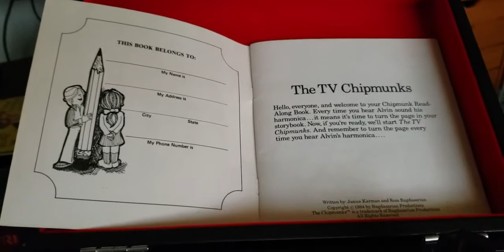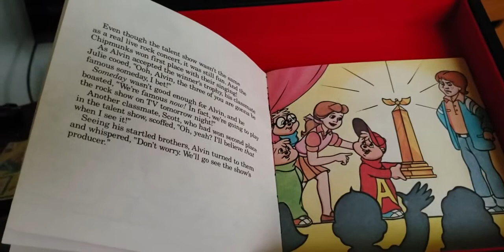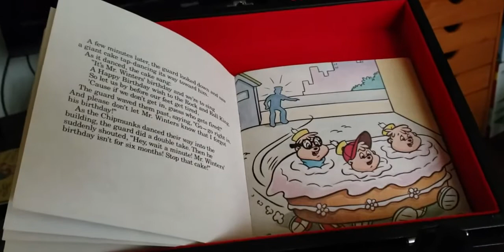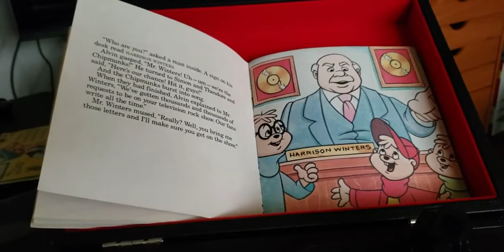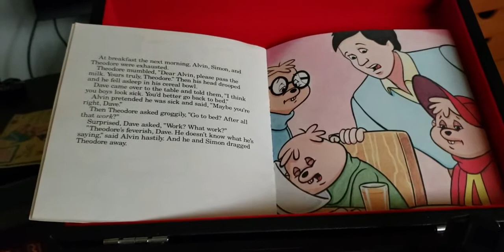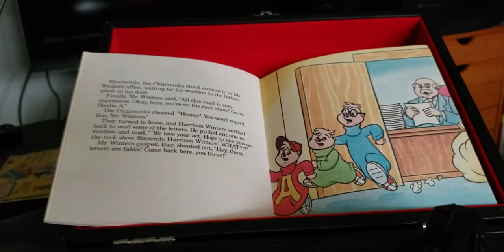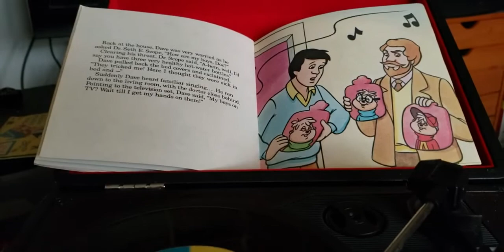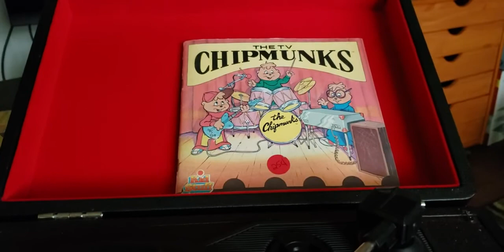episode 70 the tv chipmunks 1984 book on record